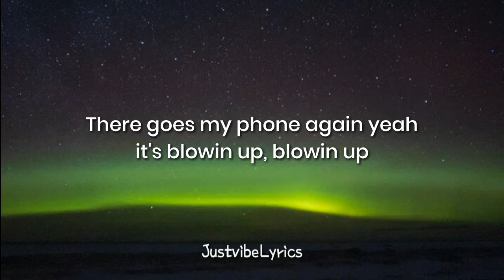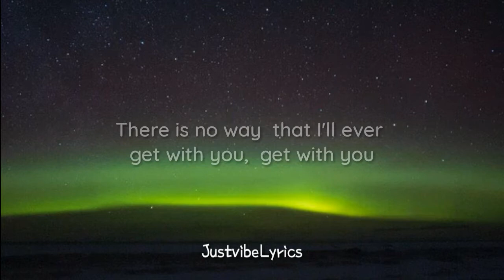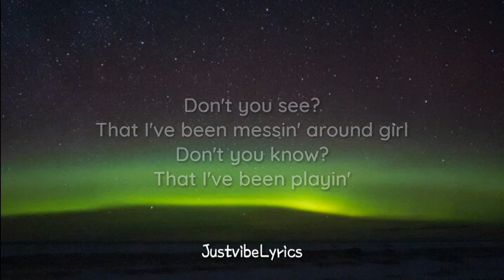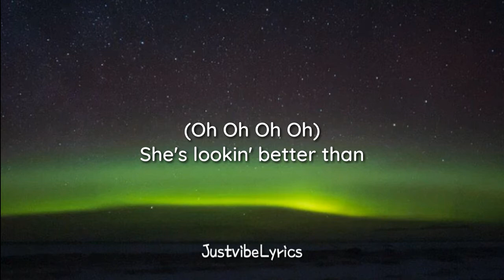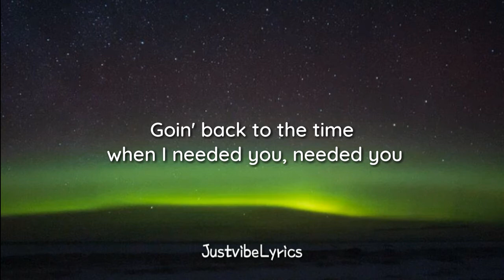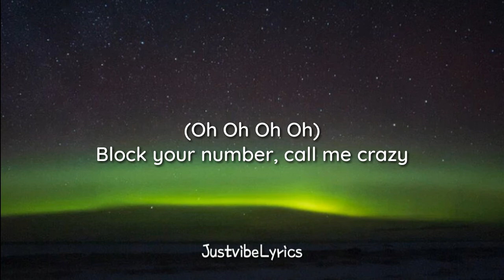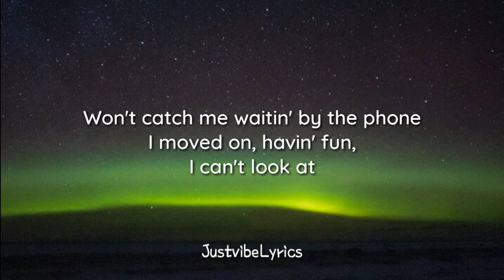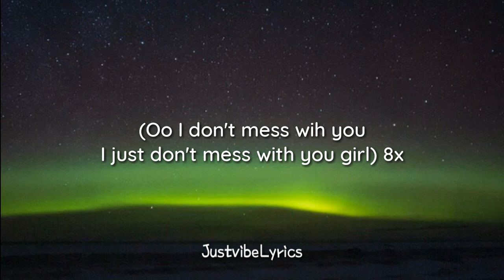Burnslo - Mess With You (Lyrics) 🎶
Lyric Video for "Mess With You" by Burnslo